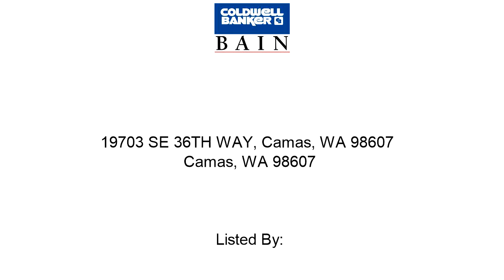Camas Home For Sale - 19703 SE 36TH WAY, Camas, WA 98607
Address: 19703 SE 36TH WAY, Camas, WA 98607
Property Type: Single Family House
Square Feet: 1105
Bedrooms: 2
Bathrooms: 1
Year Built: 2005
Property Description: Custom Attached Ranch Home in Desirable Glen Fishers Landing! Huge 4,356 Sq Ft Lot! Hardwood Flrs! Neutral Decor! Kit w/ Eat Bar, Bltin Micro, Pantry &amp; Tile! Nook! Great Rm w/ Vaulted Ceilings, Firpl &amp; Blt-In Shelves! Mstr Bdrm w/ Vaulted Ceilings &amp; WIC! New Carpet! Bath w/ Tile Countertops, Dbl Sinks, Shower &amp; Soak Tub! Laundry w/ Cabs! Private Fenced Yard w/ Covered Patio! C/A! Neighborhood Park! Minutes from Trails, Shopping &amp; PDX!. For more information about this Camas WA Home, contact Jeffery Glavin.
Listing Broker: Jeffery Glavin
Broker’s Office: Vancouver East WA
If you’d like to search for additional Camas homes, please